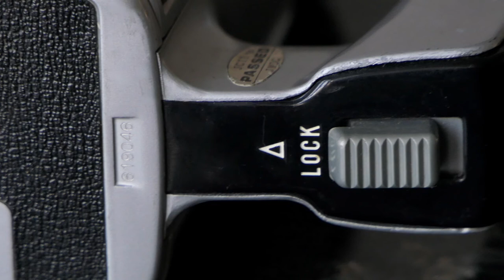SECONIC COPAL EYE 300 SUPER 8